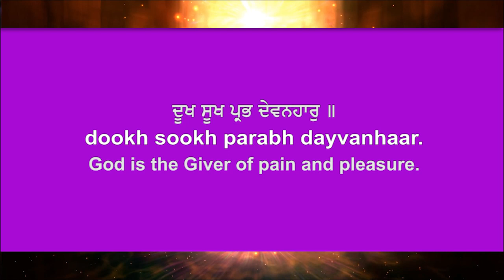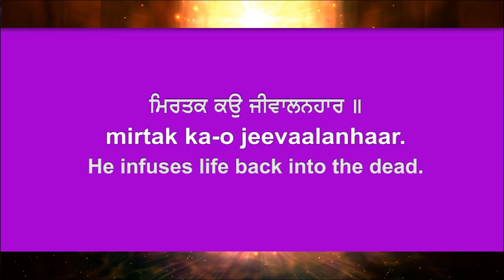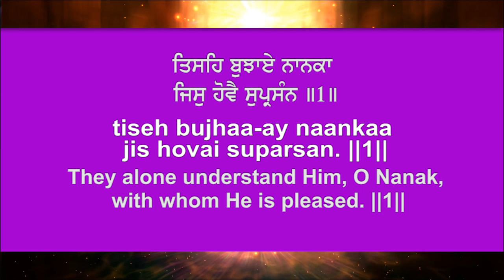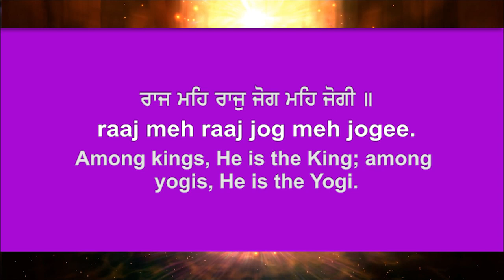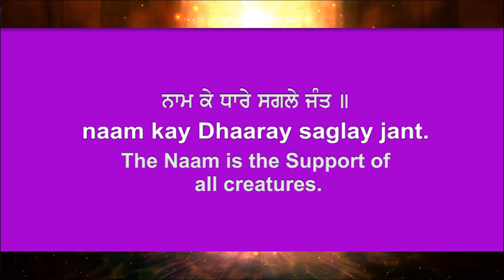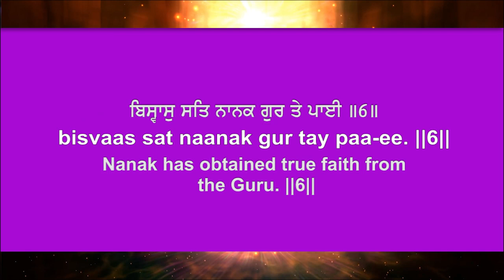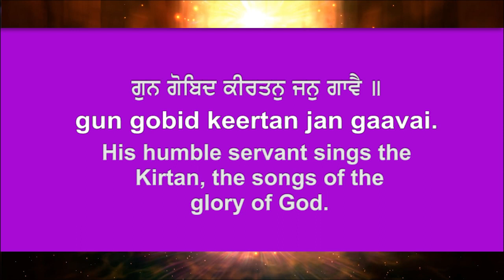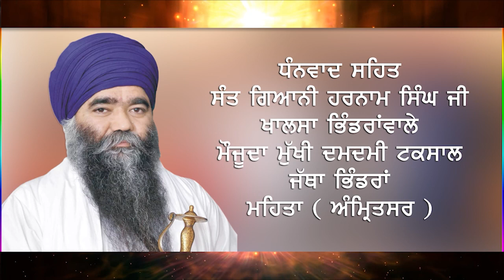ਸ੍ਰੀ ਗੁਰੂ ਗਰੰਥ ਸਾਹਿਬ ਜੀ ਕਥਾ - ਗਿਆਨੀ ਗੁਰਬਚਨ ਸਿੰਘ ਜੀ ਖਾਲਸਾ ਭਿੰਡਰਾਂਵਾਲੇ - EP161 - Sangat TV Exclusive